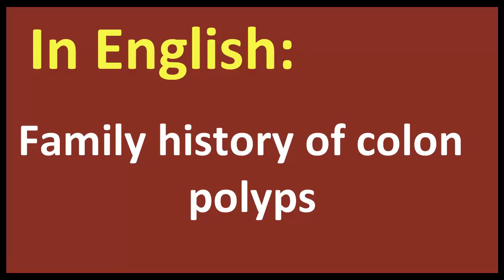Family history of colon polyps arabic MEANING